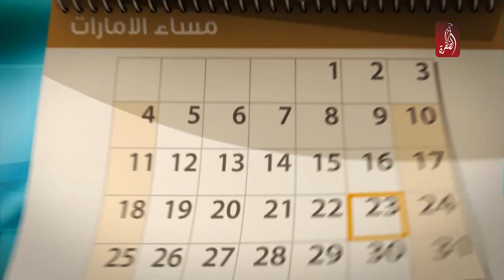الدكتور خالد المري يحدثنا حول التربية المدنية و ارتباطها بالتربية الاخلاقية